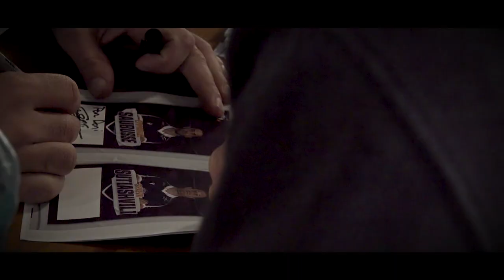Ensemble continuons d'écrire l'histoire du SA XV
Parce que ce club est avant tout le votre,
Ensemble continuons d'écrire son histoire ! 💥